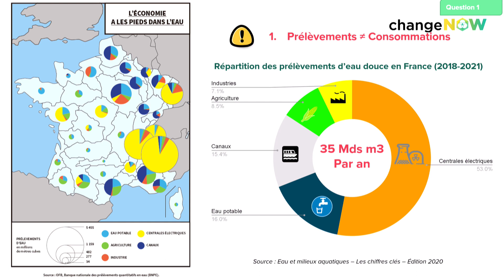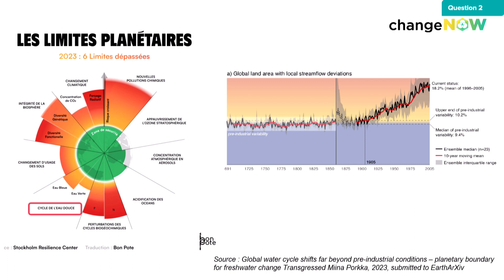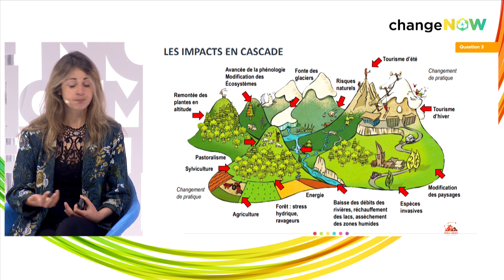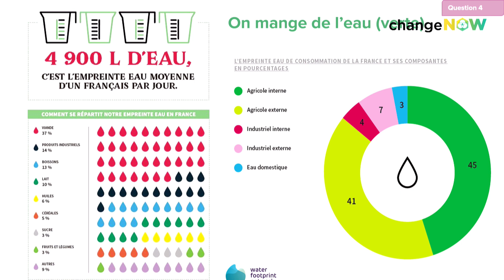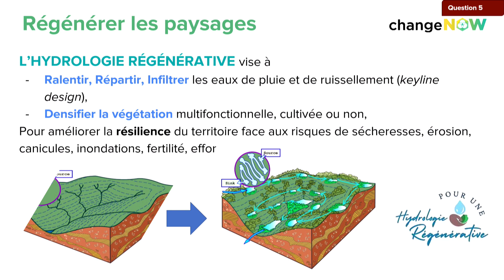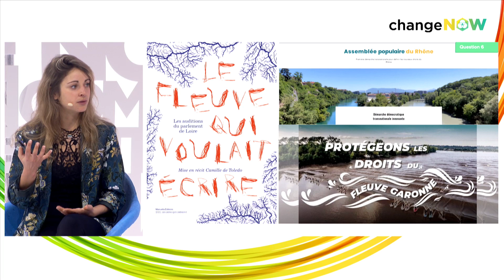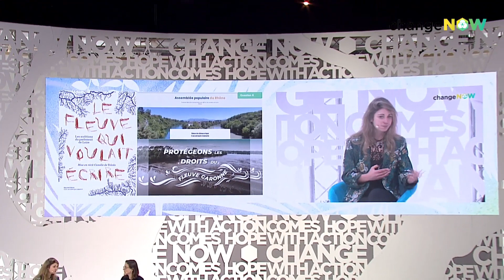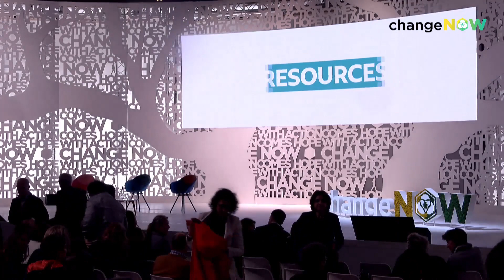Le Sens et l'Action : L'eau, la variable oubliée de l'économie | ChangeNOW2024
Aussi précieuse et intimement imbriquée à toutes nos activités qu'elle soit, la source même de la vie, l'eau douce, semble avoir été si négligée que nous avons franchi la 6eme limite, qui regroupe les flux d'eau verte et l'eau bleue circulant sur la planète. Qu'est-ce que cela signifie et en quoi est-ce important ? Quel pourrait être le rôle de l'entreprise pour refonder notre rapport à l'eau, et passer d'une logique de domination et de contrôle à une gestion décentrée, collective et démocratique de ce bien commun ?
Charlène Descollonges, ingénieure hydrologue, experte du sujet de la gestion stratégique et la gouvernance de l'eau pour les collectivités locales et cofondatrice de l'association Pour une Hydrologie Régénérative, répondra aux questions de Céline Puff Ardichvili, Look Sharp, à l'occasion d'une édition exceptionnelle du cycle de conférences Le Sens & L'Action du C3D à l'occasion de ChangeNOW.

This conference was filmed during ChangeNOW, the largest event of solutions for the planet, in Paris from 25 to 27 March 2024 for its 7th edition. The three-day summit will bring together over 35,000 of the world’s leading policymakers, entrepreneurs, investors, companies, NGOs, and citizens to address pressing issues around climate, resources, biodiversity, and inclusion